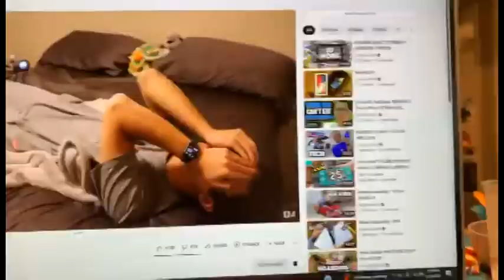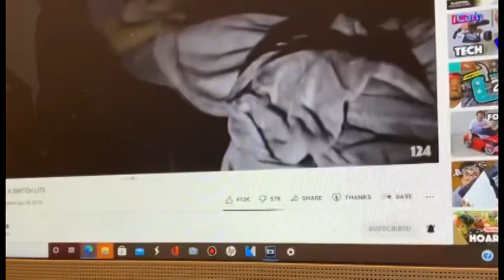[TENNIS] AygoMedia and Sarevol Wins and Sheen Looses it